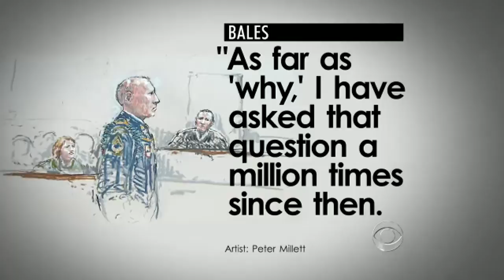Staff Sgt. Robert Bales admits to killing 16 Afghans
Army Staff Sgt. Robert Bales told a judge what happened on the night he snuck off his military base and killed 16 Afghan civilians, including nine children. Ben Tracy reports.